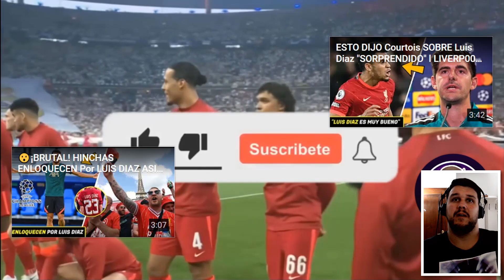LUIS DIAZ vs REAL MADRID 🔥 ESPAÑOL REACCIONA 😱